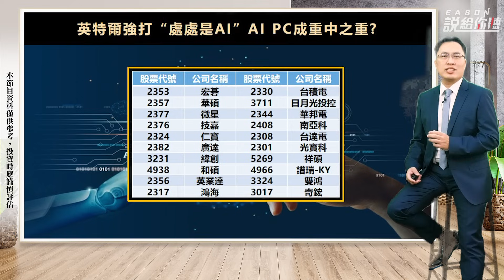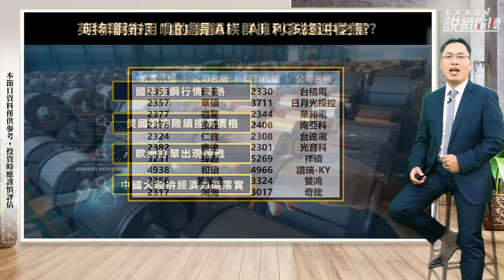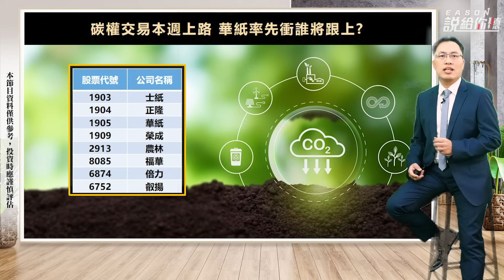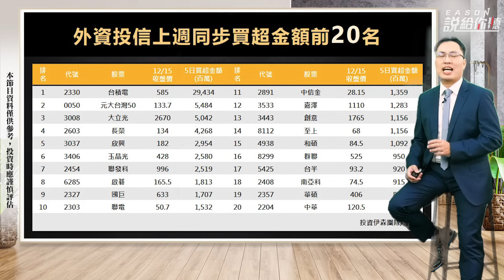《Eason說給你聽 #77》AI Everywhere! AI PC成重中之重?鋼鐵人迎春燕?航海王大復活?2023.12.19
▼ 影片目錄 ▼
00:00 小心詐騙
00:50 本週大事
02:40 AI PC
05:45 鋼鐵噴起來
07:30 碳權交易
09:45 航運危機變轉機
11:25 上週外資投信同步買超金額前二十名

-周二 晚上8點整輪播【盤勢第一排】總經+產業+技術分析一次滿足
-周二 晚上8點整輪播【Eason說給你聽】 告訴你最新市場消息
-周二 晚上8點整輪播【E窺究竟】帶你一窺財經領域的奧妙

-不定期更新 【伊起開眼界】 各行各業Eason帶你去獲得新思維